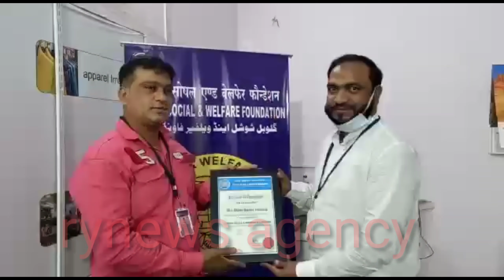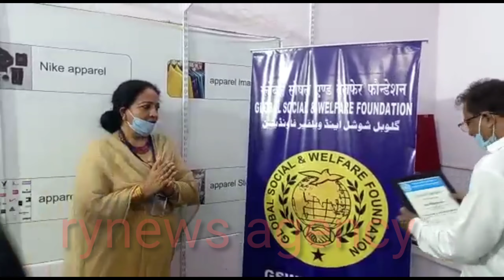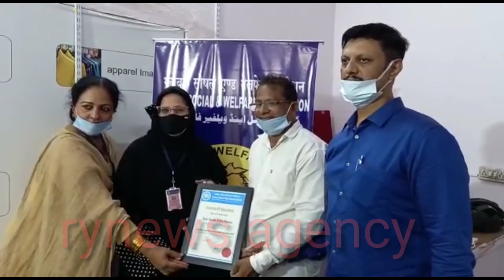GLOABAL SOCIAL AND WELFARE FOUNDATION .GSWF joining program women's wings ghmc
MOHAMMED OMER ALI...Greater Hyderabad president Syed shafi ...greater Hyd vice president Shaikh Rasool  ..greater Hyd. Vice president 3 Mohammed Abdul Raheem..greater Hyd vice president 4 Mohammed shabeer Ali...greater hyd. Gen secretary Mohammed GHOUSE KHAN..Greater Hyd. Joint secretary Mohammed Saleem...greater Hyd Treasure Syed khaleel parvez..GSWF chairman KHAJA YOUSUF ALI...GSWF one of the director *GLOABAL SOCIAL AND WELFARE FOUNDATION .GSWF Global Economy development